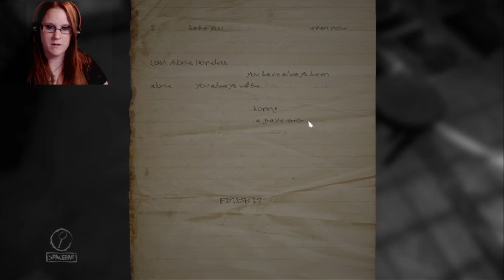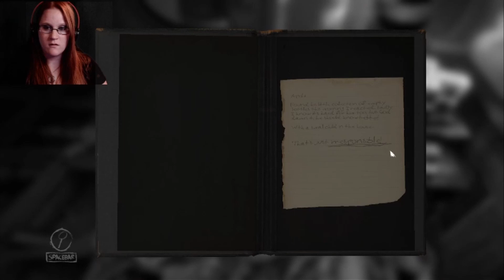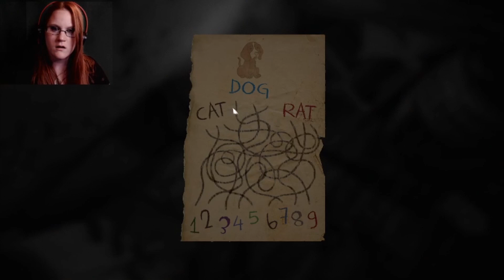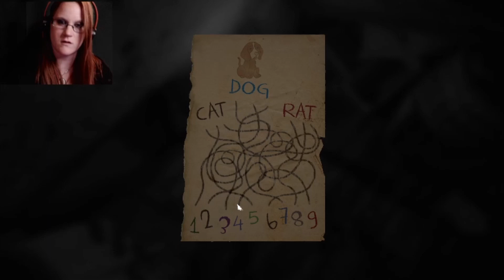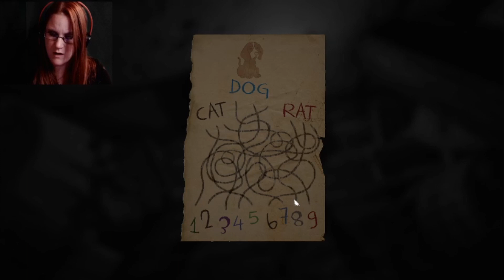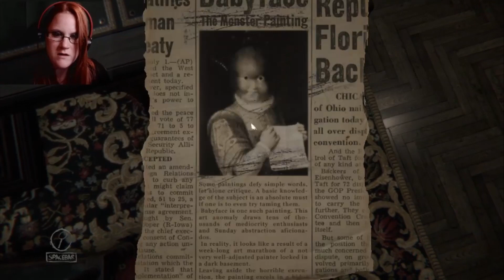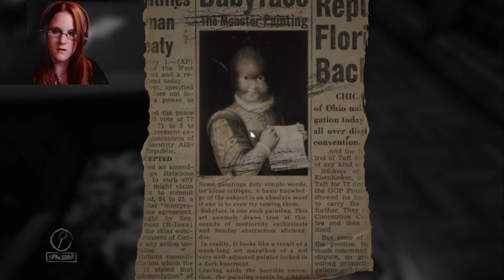This is a Long One Kiddos so Buckle Up//Layers of Fear Part 5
This gets so in depth that the video ended up being over an hour long and, lets face it, I got stuck. Join me as we figure out the horrors with in the walls of our seemingly huge mansion in. Layers of Fear